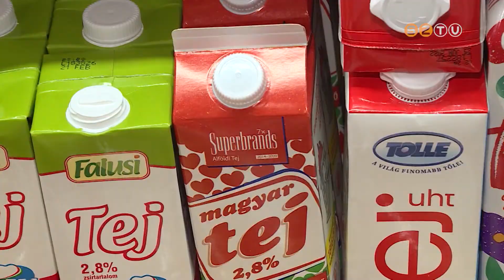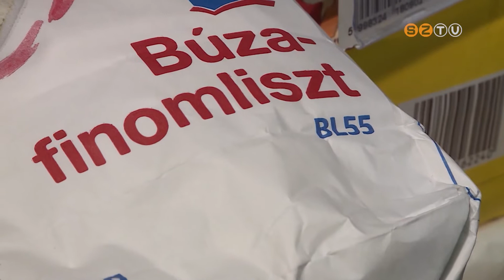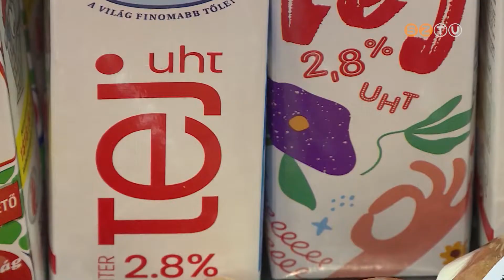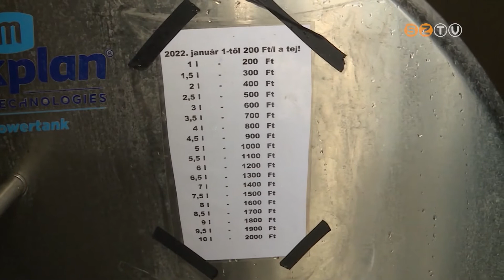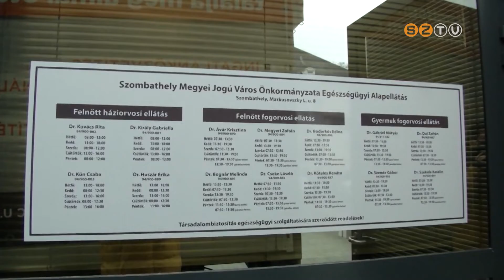Híradó - 2022. február 2.